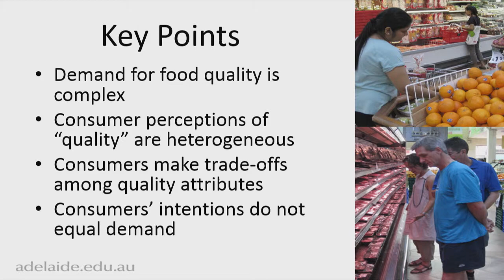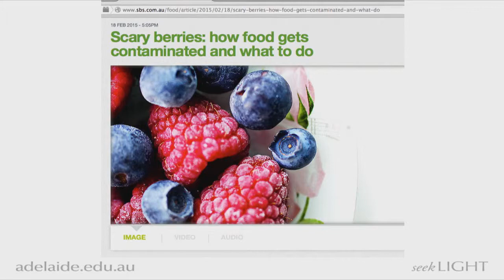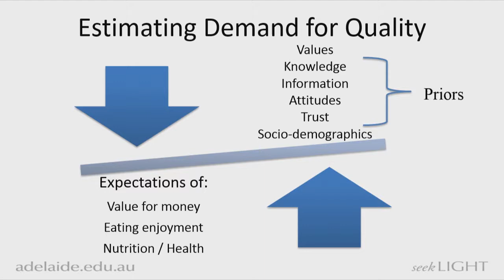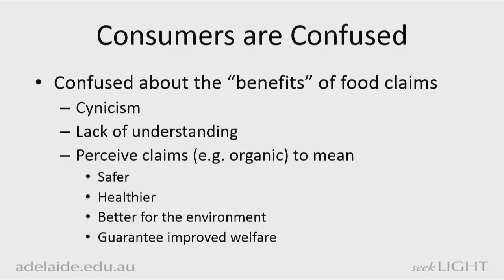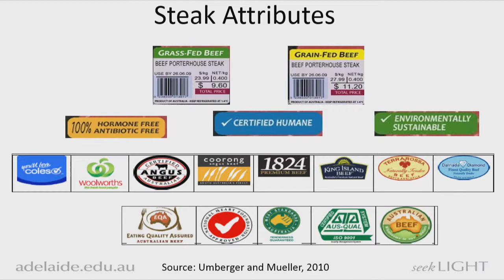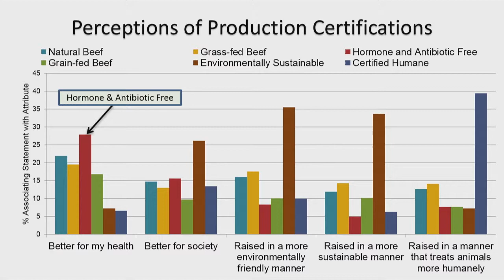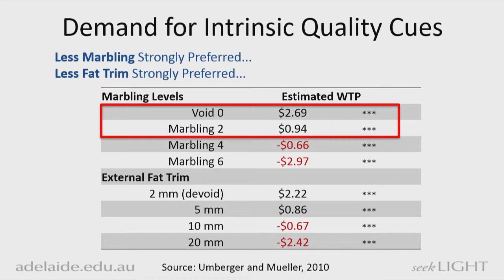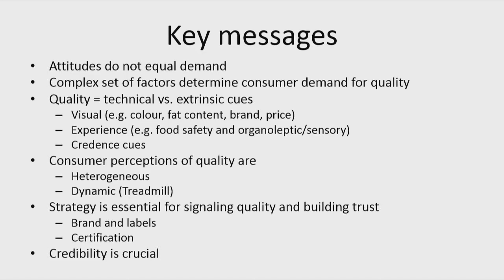Communicating food quality: Wendy Umberger, University of Adelaide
Wendy Umberger, University of Adelaide - Consumer demand for quality